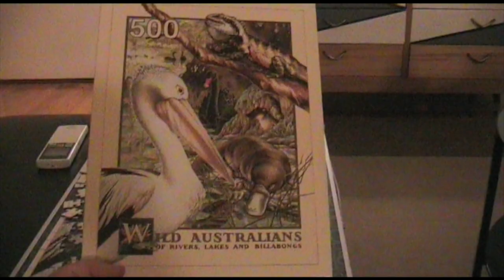Poppongene - I Can't Be What You Need (Sunbeam Sound Machine remix) Official Music Video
Music Video | Poppongene - I Can't Be What You Need (Sunbeam Sound Machine remix)

CREDITS:
Shot by Sophie Treloar and Lee Hannah
Edited by Lee Hannah

This video was shot on the land of the Kaurna people.

Released by Our Golden Friend/ Universal Music Australia.